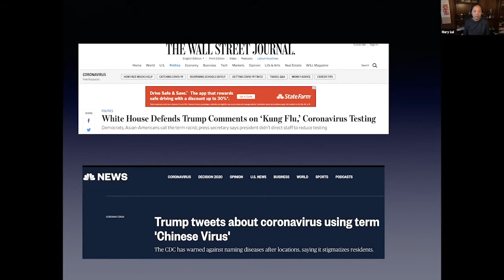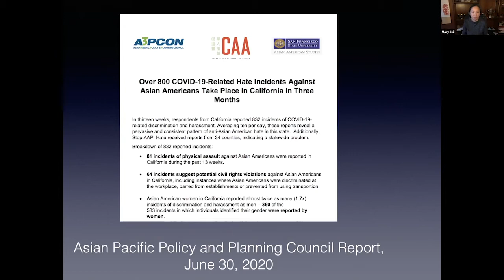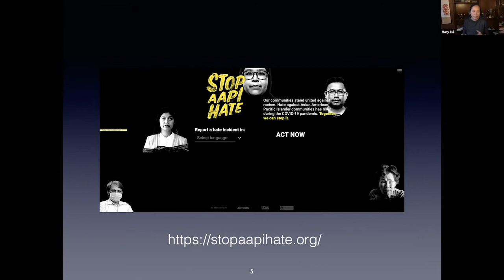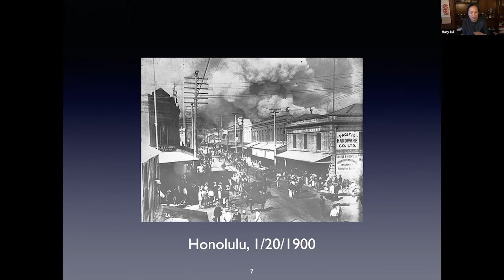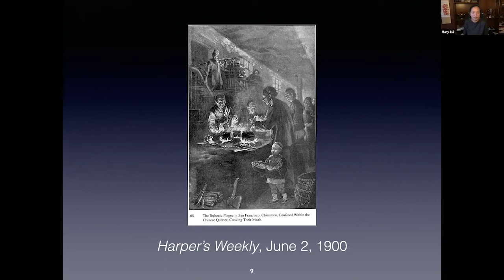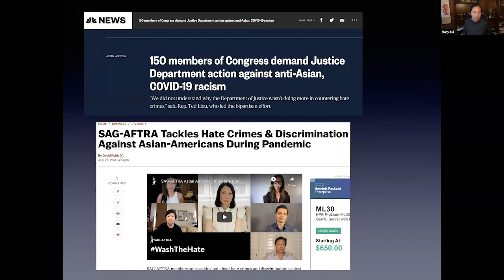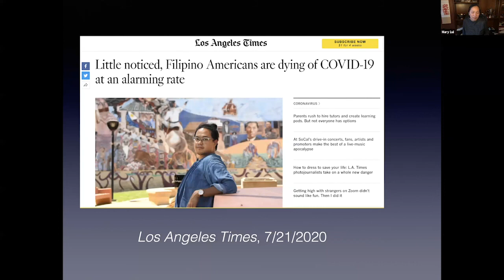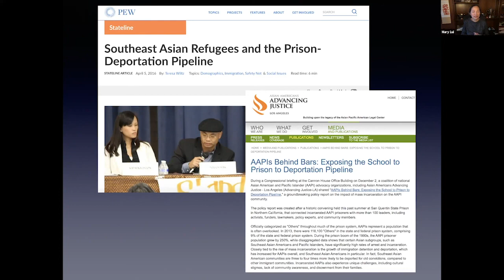Asian American Issues in the Pandemic Era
Since the beginning of the COVID-19 pandemic, incidents of violence, harassment, and discrimination against Asians in America have been on the rise, at times with deadly consequences. Join Yale Professor and Timothy Dwight Head of College Mary Lui, an expert on Asian American history and public history, as she provides both a historical context and current insights into the issues currently being faced by Asian American communities as a result of the pandemic.

- Mary Lui, Yale Professor and Timothy Dwight Head of College